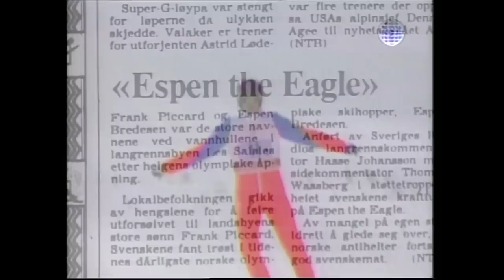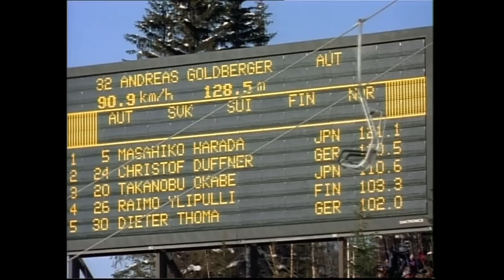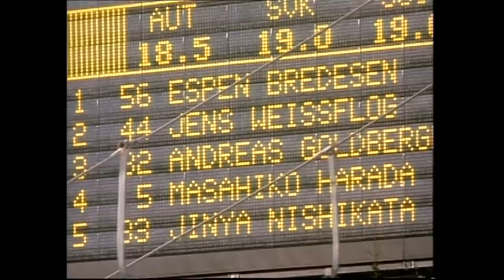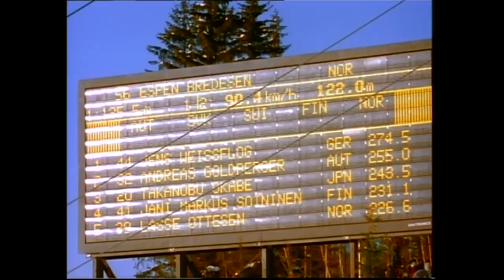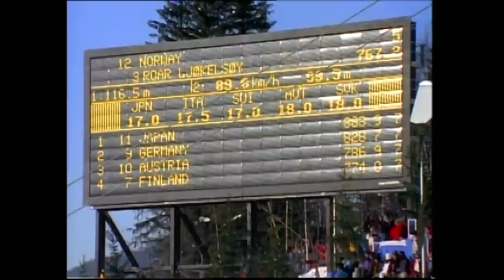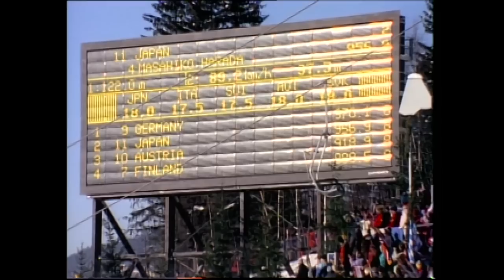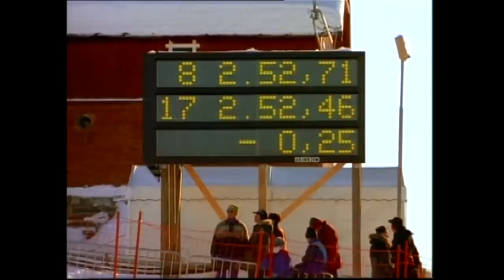16 Days of Glory Part 1 - The Lillehammer 1994 Olympic Film | Olympic History